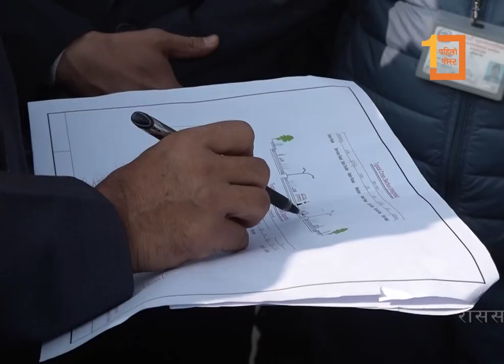यातायात मन्त्री श्रेष्ठ टोली सहित कलंकी - महाराजगञ्ज सडक खण्डको संयुक्त निरीक्षणमा